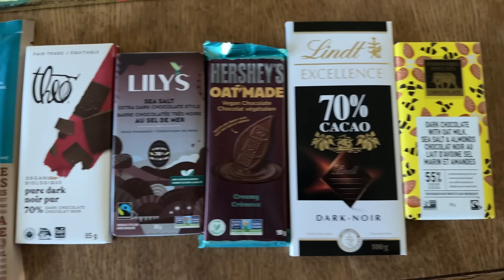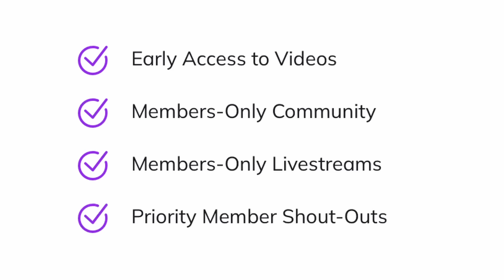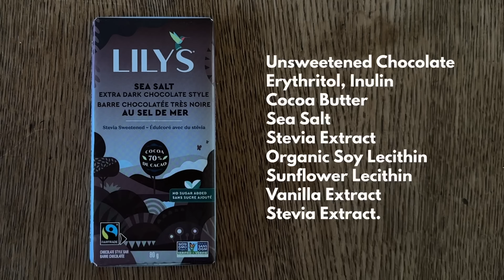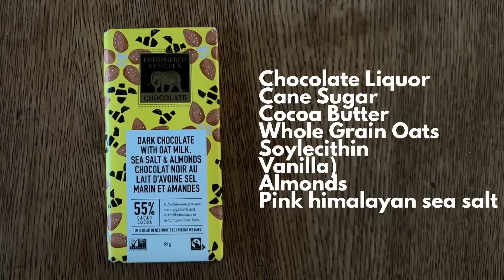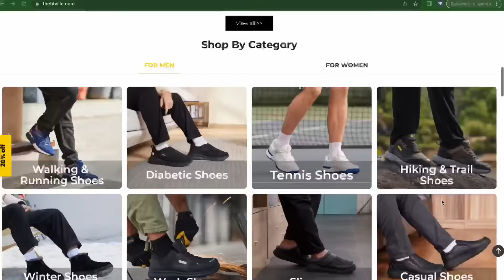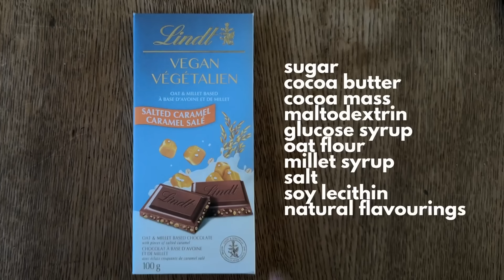Ranking the BEST Vegan & Plant-Based Chocolate Bars (2024)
Get Your Fitville Discount here!

In this video, we are ranking the best vegan chocolate bars of 2024! Join us as we taste test and review a variety of plant-based chocolate bars to determine which ones come out on top. Whether you're a vegan looking for a delicious treat or just curious about trying something new, this ranking will help you find the perfect vegan chocolate bar for your taste buds. Watch till the end to see which bars made it to the number one spot!

CHAPTERS
00:00 - Intro
02:59 - Theo 70% Dark Chocolate
04:51 - Lindt 70% Dark Chocolate
06:06 - Lily Sea Salt Extra Dark Chocolate Style
07:46 - Chocosol Vanilla Sea Salt
09:44 - Endangered Species - Dark Chocolate with Oat Milk, Sea Salt & Almonds
12:18 - President’s Choice Dark Chocolate
13:43 - Hershey’s Oat Made Vegan Chocolate
14:58 - Lindt Vegan Salted Caramel
16:01 - Cadbury Plant Bar Made with Almonds
17:03 - Plant-Based / Vegan Chocolate Final Rankings

Check out our Creator Cart for cookbooks, kitchen items, and more

Leanfit Products: leanfit.ca/PBWITHJEREMY